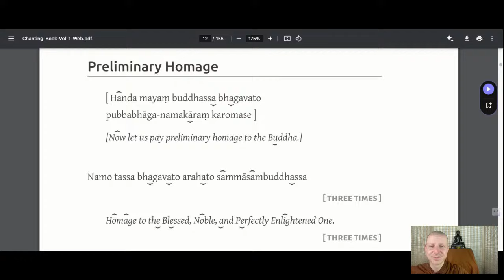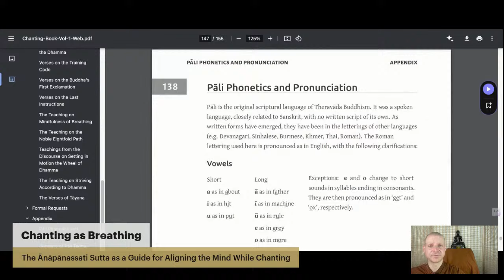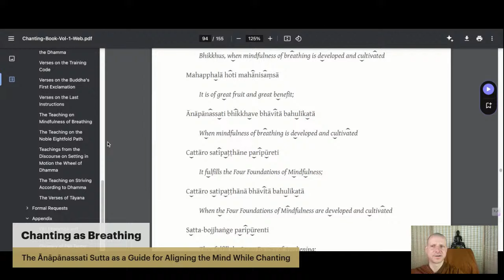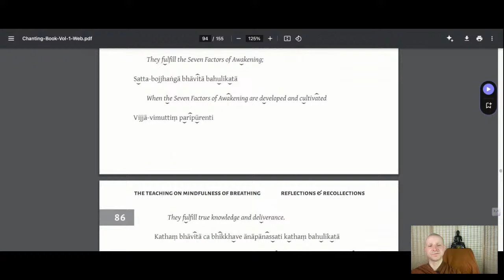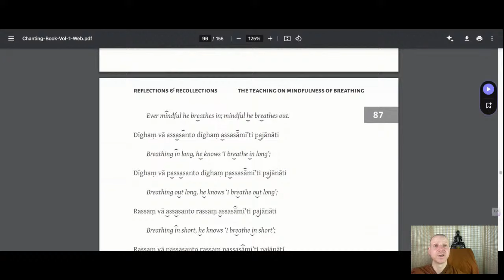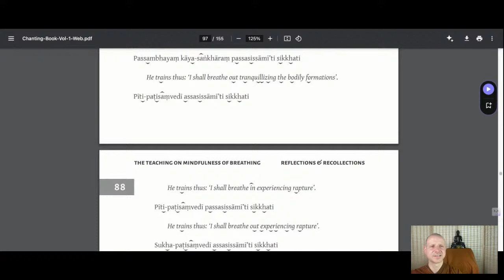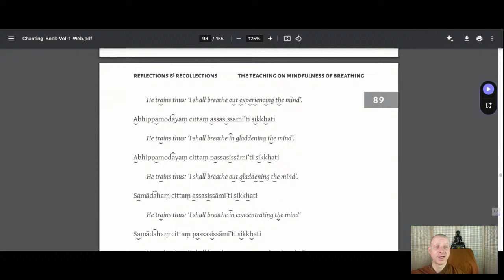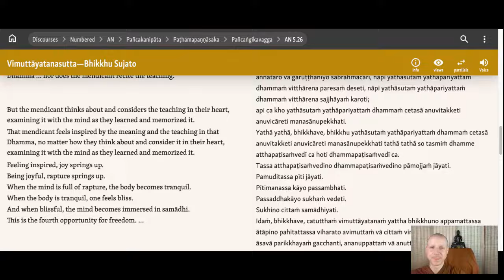The Ānāpānassati Sutta as a Guide for Aligning the Mind While Chanting | Ajahn Kovilo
In this session, Ajahn Kovilo gives a brief tour of a chanting book - pointing out pronunciation tips and introducing the act of chanting as a practice of mindfulness of breathing. To follow along, see the Amaravati Chanting book

The link to the 6:45-7:30 pm Zoom session following the livestream may be found on the event listing Tune in with fellow practitioners every Wednesday evening from 6 - 6:45 pm or Saturday morning from 9:30 am - 11 am for a Dhamma Talk and Q&A with Ajahn Kovilo or Ajahn Nisabho. Saturday mornings begin with a thirty-minute meditation. Wednesday evening Q&A's are followed by a discussion on Zoom from 6:45 pm - 7:30 pm. for details. Welcome!